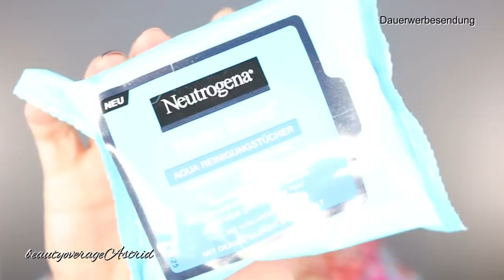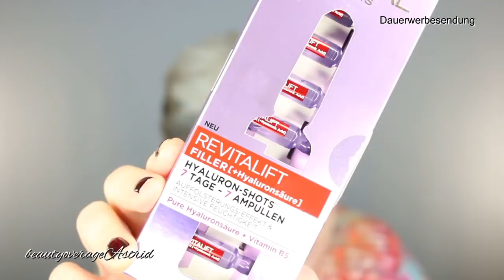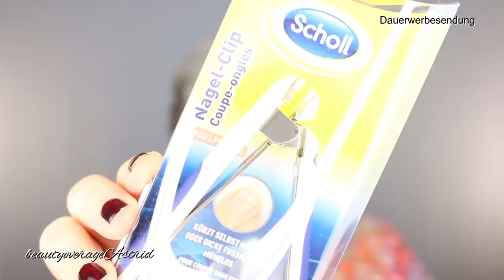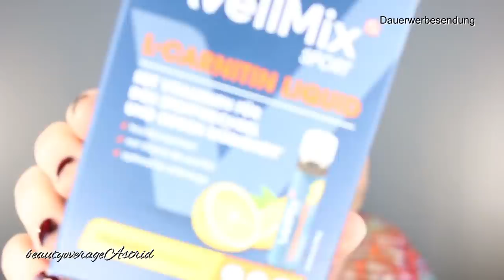XXL ROSSMANN HAUL | Plus IdeenWelt | Ein Muttertag Rabatt Code | beautyoverageAstrid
Rossmann Haul und auch Produkte aus der IdeenWelt

Zusätzlich mit meinem Code spart Ihr nochmal die Versandkosten!

code astrid2019

Wenn Ihr auch zwischen meinen Videos sehen wollt, was ich so täglich mache, dann schaut doch einfach auf meinem Instagram-Kanal vorbei und über ein Abo würde ich mich sehr freuen!

DHL Packstation-/Adresse:
beautyoverage Astrid
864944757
Packstation 112
Schützenstr.17
31224 Peine

Mein Makeup:

JW Anti-Ageing Foundation / 9,95€
JW Rich Concealer / 7,95€
JW Wimpernserum Protecting Eyelash Serum / 8,95€
JW Wimperntusche Genius Mascara /9,95€
JW Rouge Natural Blush / 9,95€
JW Lippenstift Boost Lipstick No 1 / 8.95€
JW Augenbrauengel Shaping Eyebrow Gel / 6,95€

Mit meinem Code   ASTRID    bekommt ihr 15% auf alle Uhren oder Armbänder von:

DANIEL WELLINGTON

BRACELET
Daniel Wellington

Uhr
Daniel Wellington

Ohrringe:
Ohrringe Coco 925′ Silber

Material: 925’er Sterling Silber, gebürstet

Handmade
Born in Germany
Kette:
Kette Paola 925′ Silber

Material: 925’er Sterling Silber
Größe: 5,0cm x 3,5cm
Kettenlänge: 70cm

Handmade
Born in Germany

Die von mir hier präsentierten Artikel habe ich mir teilweise selbst gekauft. In diesem Fall sind zugeschickte Produkte von Mainpunkt dabei! Unentgeldlich Bei der Beurteilung/ Beschreibung der vorgestellten Produkte, handelt es sich ausdrücklich um meine eigene Erfahrung/Meinung.